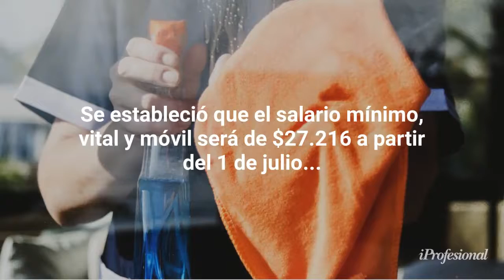Así queda el salario mínimo, vital y móvil (SMVyM) en 2021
El gobierno nacional adelantó la suba del salario mínimo, vital y móvil planificada para febrero de 2022 a septiembre de este año. Los nuevos valores